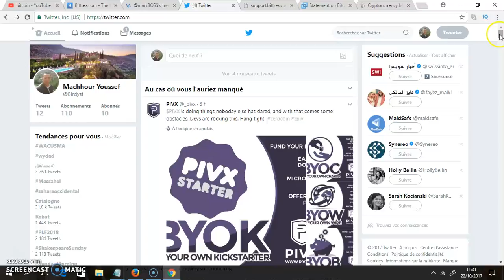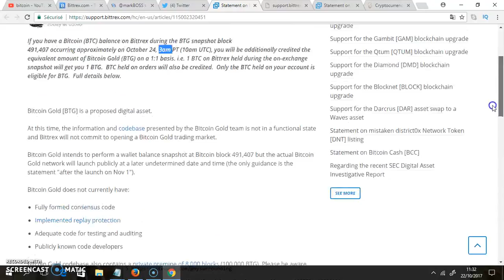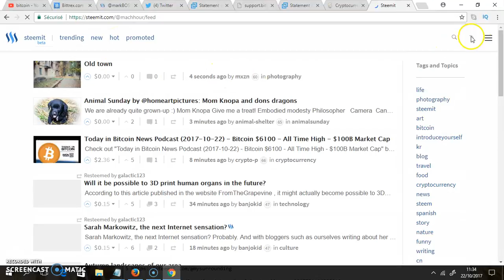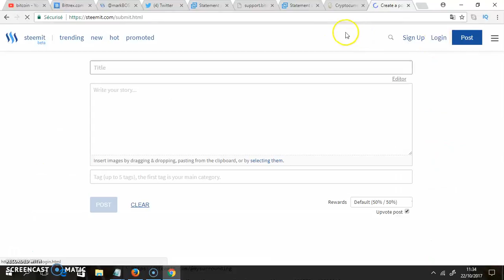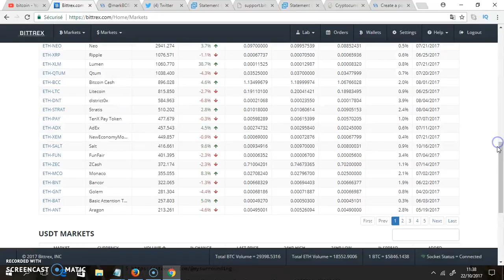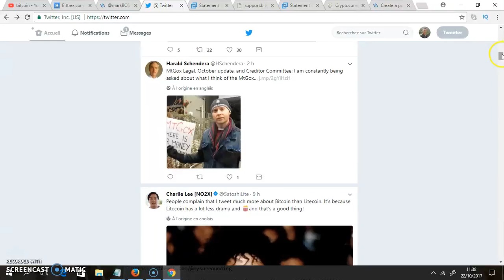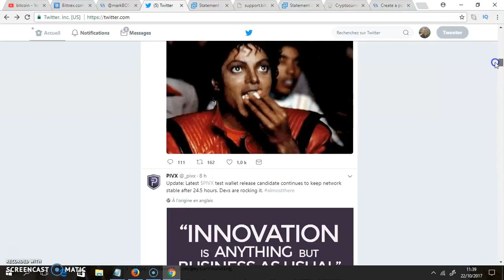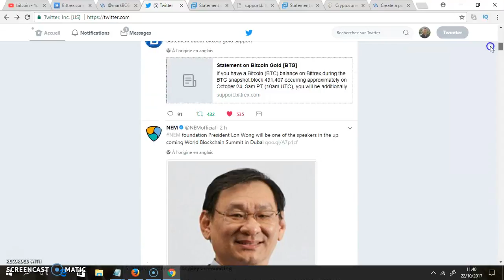انقسام البيتكوين : معلومات مهمة عن Bitcoin gold